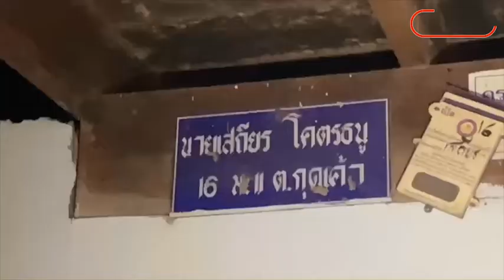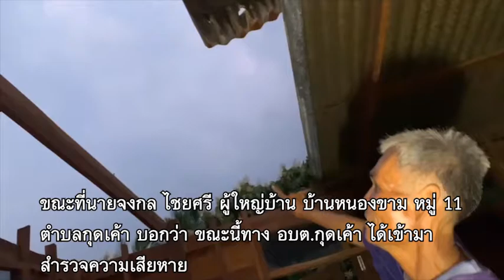ขอนแก่นอ่วม พายุฤดูร้อนพัดบ้านเรือน หลังคาปลิว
เมื่อวันที่ 22 มี.ค. ผู้สื่อข่าวรายงานว่าเมื่อวันเสาร์ที่ผ่านมา พายุโหมกระหน่ำอย่างหนัก ในพื้นที่อำเภอมัญจาคีรี จ.ขอนแก่น โดยเฉพาะที่ตำบลสวนหม่อน ตำบลกุดเค้า บ้านเรือนเสียหายหลายหลัง